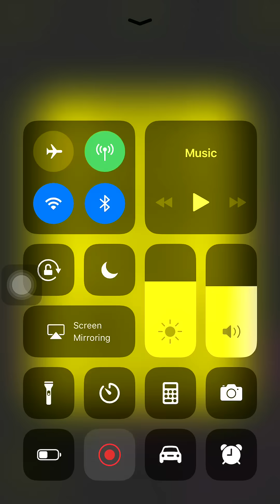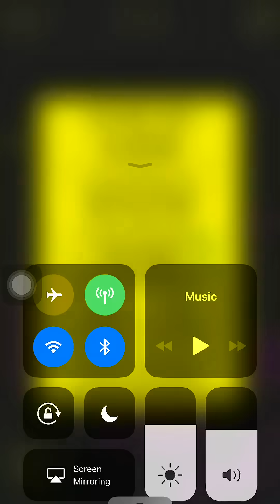Tomb of the mask - Stage 133 Walkthrough (All dots and Stars collected)